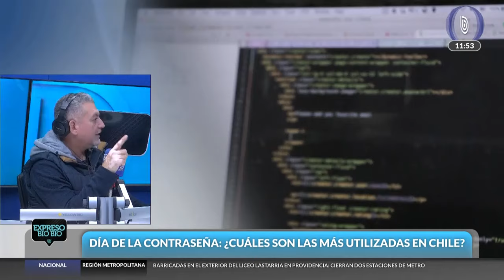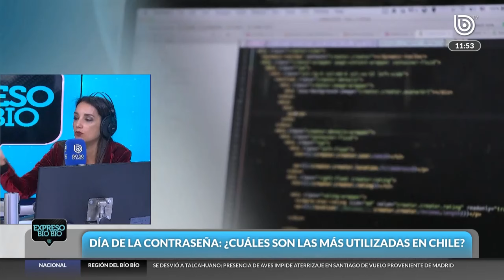Así puedes evitar ser víctima de un ciberataque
Este jueves 2 de mayo, se celebra el Día Mundial de la contraseña. En esta jornada, Expreso Bio Bio conversó con Cristián Chaparro, quien abordó algunas tácticas para evitar ser víctima de un ciberataque.

Cada vez es más importante generar conciencia en torno al cuidado de nuestros datos privados, que pueden contener información sensible, o bien, claves de acceso a cuentas de diversos servicios, siendo las asociadas a entidades bancarias una de las de mayor peligrosidad.

Chaparro destacó que uno de los errores más habituales consiste en la ingenuidad de replicar una contraseña que creemos perfecta en todas las plataformas e instancias.